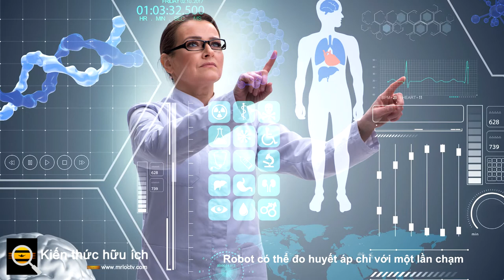Robot có thể đo huyết áp chỉ với một lần chạm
Huyết áp cao là một tình trạng âm thầm không có dấu hiệu hoặc triệu chứng. Chưa hết, theo CDC, hàng triệu người Mỹ bị cao huyết áp, mặc dù nhiều người thậm chí không biết về nó. Đây là một vấn đề, bởi vì sức căng thêm do áp lực tăng thêm lên các mạch máu có thể làm suy yếu chúng và khiến chúng bơm máu kém hiệu quả đi khắp cơ thể. Huyết áp quá cao trong thời gian quá dài cũng có thể làm tăng nguy cơ đông máu và đột quỵ .

Đó là lý do tại sao việc theo dõi huyết áp thường xuyên là điều cần thiết cho sức khỏe tim mạch tổng thể, vì vậy bạn có thể nhanh chóng hành động nếu huyết áp quá cao. Thật không may, trong đại dịch COVID-19, dịch vụ chăm sóc thường xuyên hoặc không thiết yếu đã bị tạm dừng, có nghĩa là hàng triệu người đã không được khám sức khỏe định kỳ mà họ cần. Điều đó, cùng với hệ thống chăm sóc sức khỏe hiện làm việc quá sức và căng thẳng quá mức, đã khiến các nhà cung cấp dịch vụ chăm sóc sức khỏe phải tìm kiếm những cách thức mới để cung cấp dịch vụ chăm sóc cho bệnh nhân theo cách an toàn.

Nhập một robot giống người có thể đo huyết áp của bệnh nhân chỉ bằng cách chạm vào ngực của họ, cung cấp một lựa chọn mới để chăm sóc tầm soát từ xa.

Các thông số kỹ thuật của robot được công bố trên NPJ Linh hoạt Điện tử .

Robot có thể thu thập kết quả đo huyết áp chỉ bằng cách chạm vào ngực của bệnh nhân. Sau đó, các cảm biến trên tay của robot sẽ thu thập cả thông tin điện tâm đồ (ECG) và quang tâm đồ (PPG), sau đó được đưa vào một thuật toán có thể cho biết huyết áp tâm trương và tâm thu của một người.

Nhóm nghiên cứu, có trụ sở tại Đại học Simon Fraiser, gọi các cảm biến trên cánh tay robot là cảm biến "origami lấy cảm hứng từ con đỉa", lấy cảm hứng từ cả cách gấp giấy origami cổ đại và hành vi của đỉa hút máu. Bằng cách bắt chước các bề mặt nếp gấp và cơ chế hút nước mà đỉa sử dụng để bám vào vật chủ của chúng, các nhà nghiên cứu đã có thể thiết kế một cảm biến có thể thu thập hiệu quả thông tin cần thiết để cung cấp cho các thuật toán.

Các nhà nghiên cứu hy vọng thiết kế của họ cung cấp một cách để cung cấp dịch vụ chăm sóc tầm soát hiệu quả cho bệnh nhân có thể giảm bớt khối lượng công việc cho các nhân viên y tế làm việc quá sức và cung cấp dịch vụ chăm sóc quan trọng cho tất cả bệnh nhân.